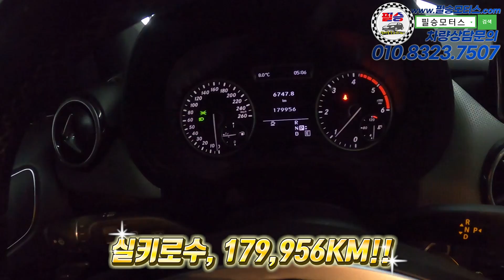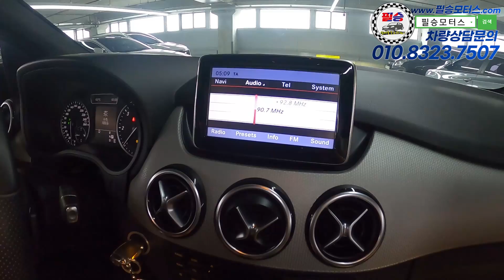[판매완료]20KM에 도달하는연비, 천만원?Nono 800만원도 안하는 삼각별감성을 느낄수 있는 녀석, 고유가시대는 내가 책임질게 [벤츠 MY B]마이비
100% 실매물로 영업하고 있는 필승모터스 입니다.